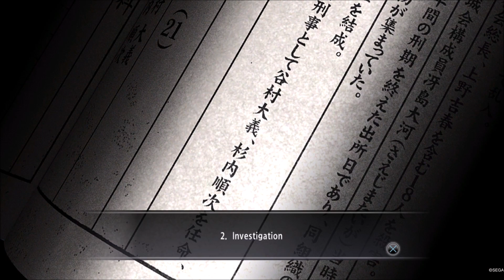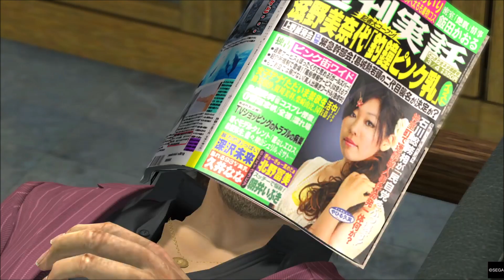Let's play YAKUZA 4 #72- Akiyama is Back!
This is the seventy second episode of YAKUZA 4. In this episode we met with Akiyama and talked about his girlfriend. I hope you fellas will like it.

list=PL7zaEQqiX84p1rDd-uKA6-mReldWtDfbl&index=1